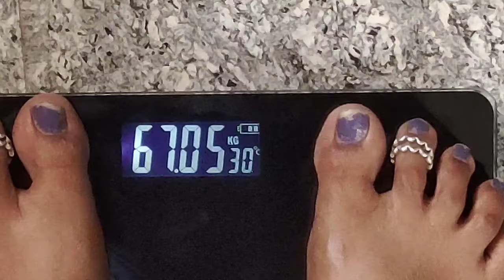Day-8 ಒಂದು ವಾರದಲ್ಲಿ ಎಷ್ಟು weight ಕಡಿಮೆ ಆಗಿದೀನಿ ನೋಡಿ, ಹಾಗೆ ಒಂದಿಷ್ಟು information